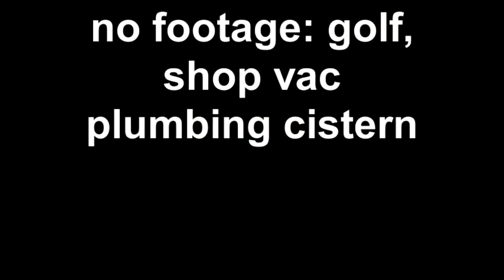Minong 2014 Highlights